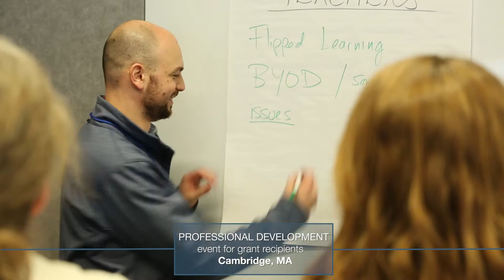Digital Connections Partnership Schools Grant – Winter 2016 Professional Development Event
The Digital Connections Partnership Schools Grant is a competitive, matching state grant program to bridge the digital divide that exists in some schools across the Commonwealth and strengthen twenty-first century teaching and learning. This video, produced by MassIT in collaboration with ESE, was filmed at a professional development event for first round (FY2015-16) finalists held at Amazon in Winter 2016.